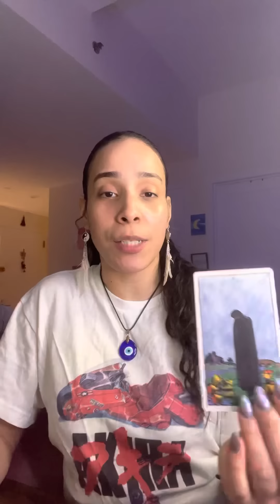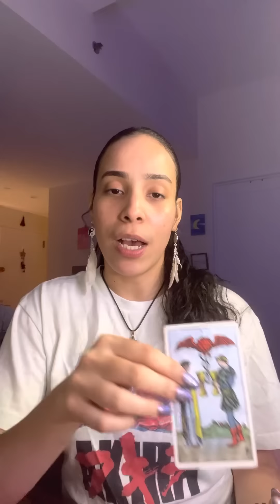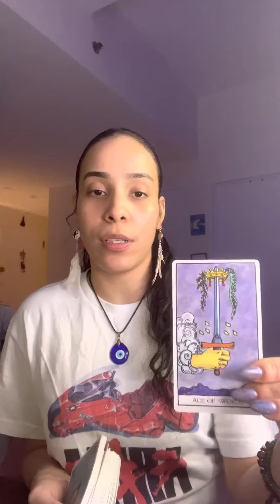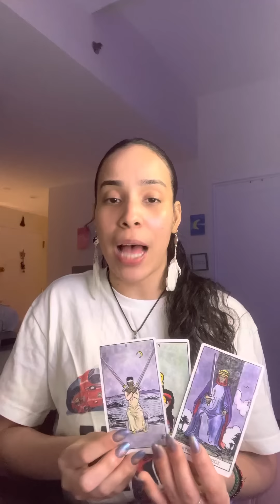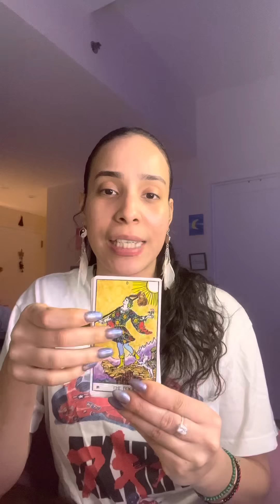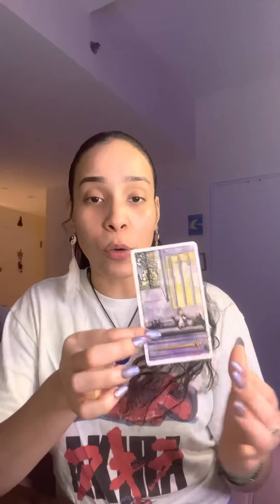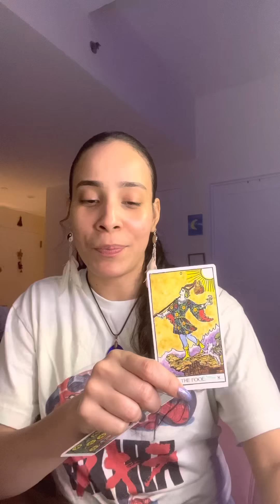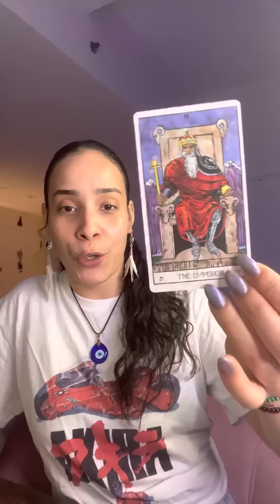💕THIS REAL LOVE IS YOUR JUSTICE FROM THOSE WHO BROKE YOUR HEART! A NEW ROMANCE💋❤️